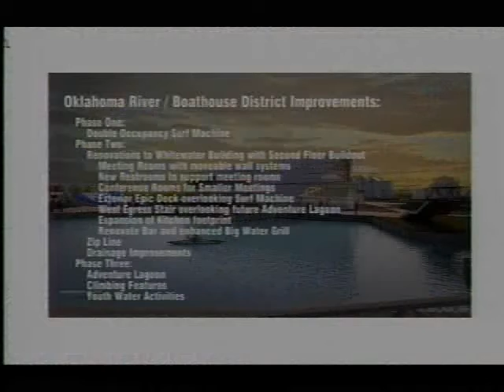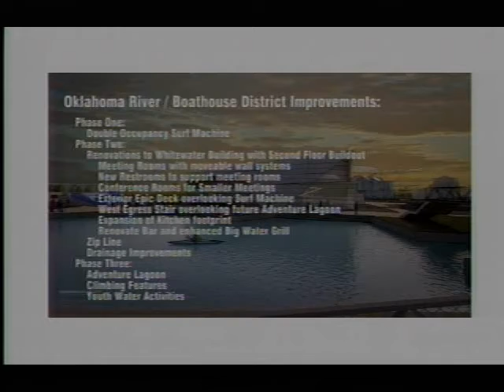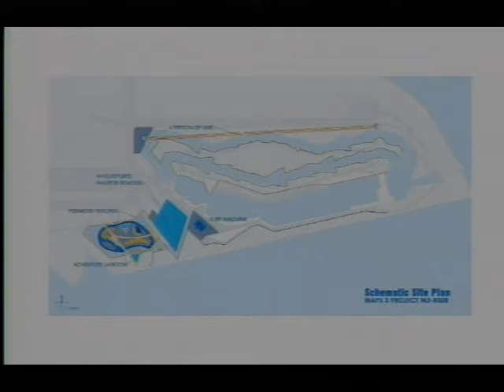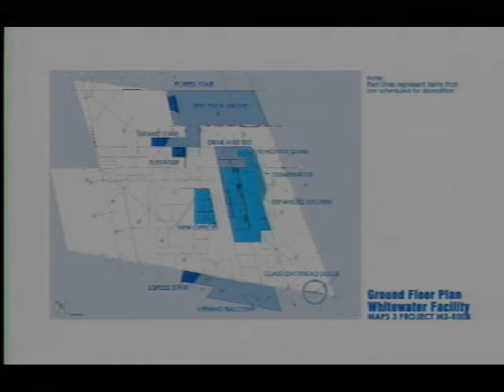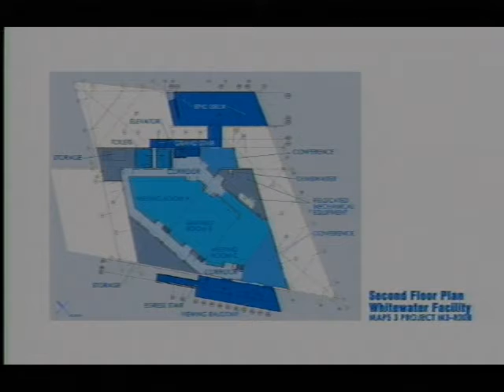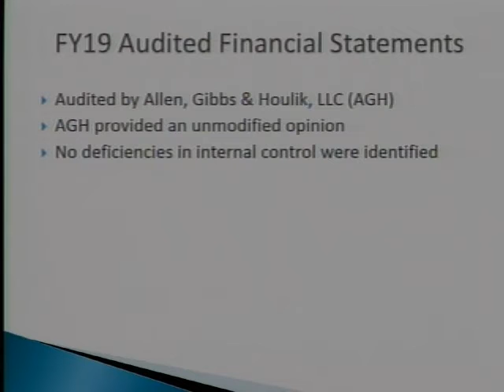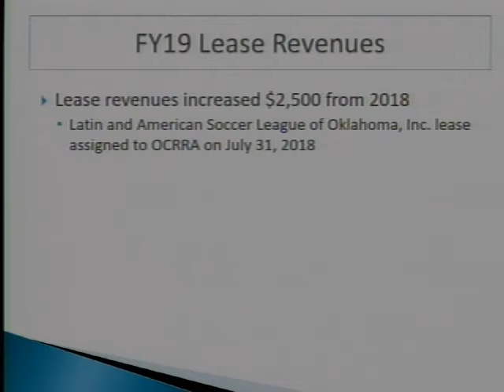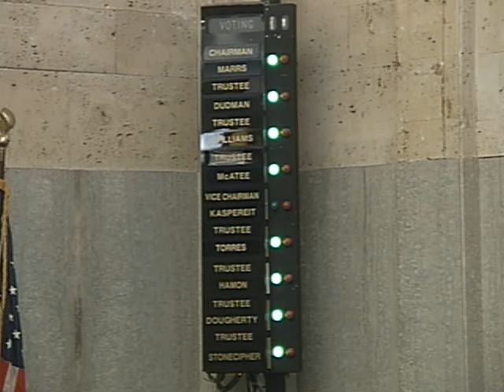OKC Riverfront Redevelopment Authority - 12/17/2019